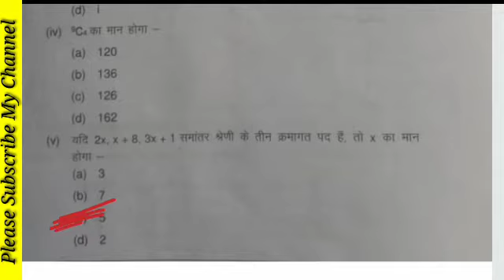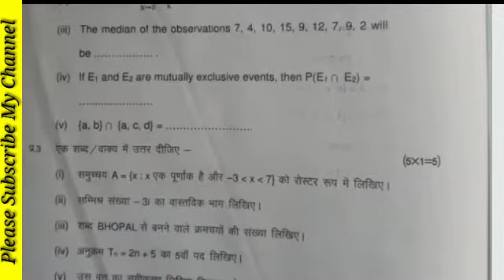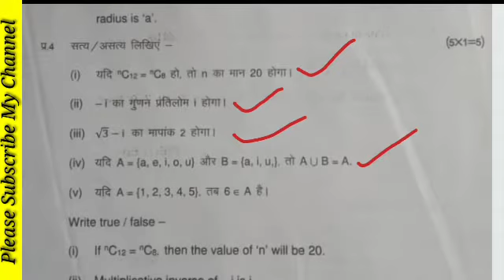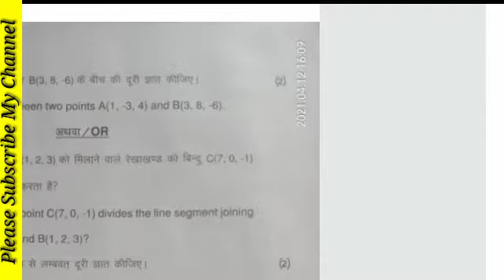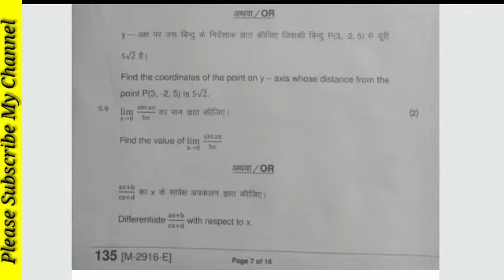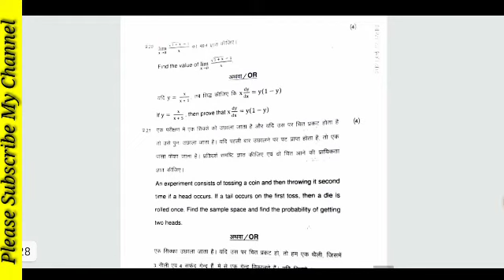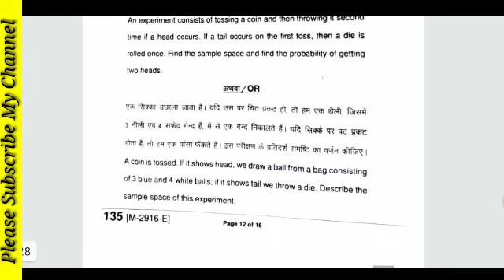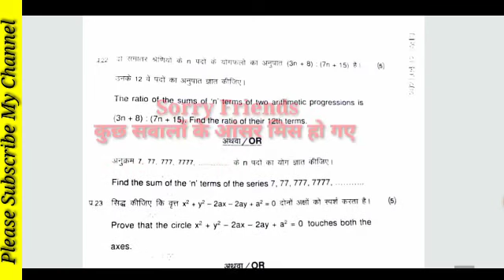Class11th Maths वार्षिक पेपर का Full Solution | Class 11th Math final Paper All Q. SolutionMp Board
class11th All questions ke solution
class 11th final paper question solution
class 11th math final exam paper solution
class11th
math
English
Sanskrit
Class11th Maths annual exam complete solution